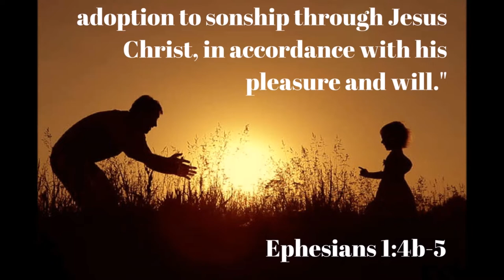விசுவாசிகளுக்குள் பகைஞர்கள் - Enemies Within - Dr. R. Jayakumar - Nehemiah 5 - Tamil Bible Study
Enemies Within - Dr. R. Jayakumar - Nehemiah 5 Tamil Bible Study
By
Missions Coordinator
Saying Yes Jesus:
1. Acknowledge that you (along with all people) have sinned and fallen short of God’s standards.
2. Personally believe that Jesus Christ, who was God in human flesh, died for your sins on the cross and rose again. 1 Corinthians 15: 3 – 4